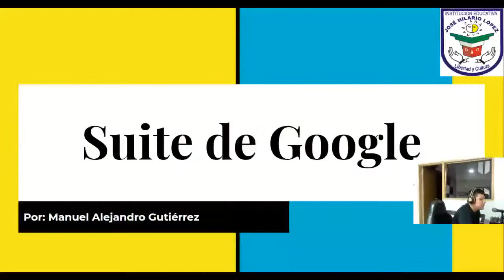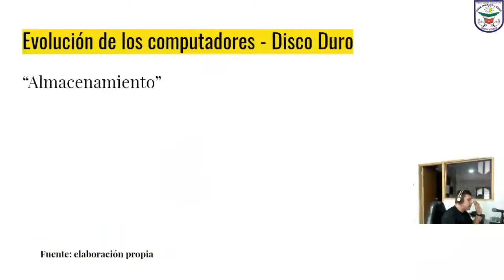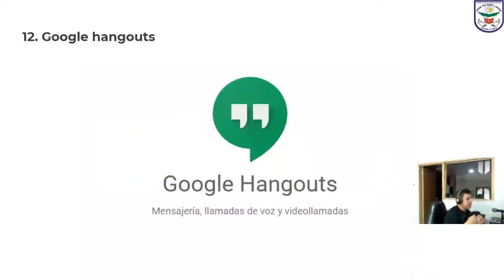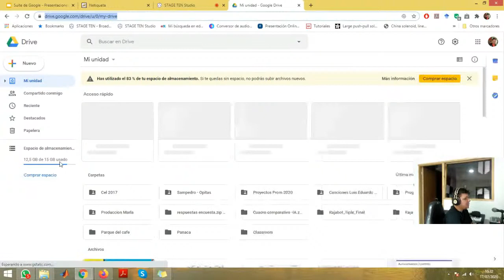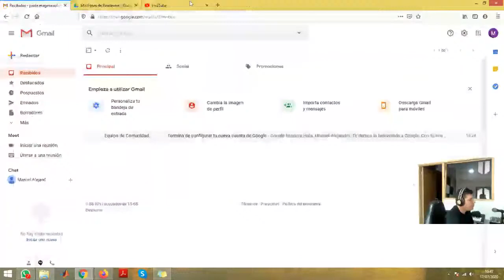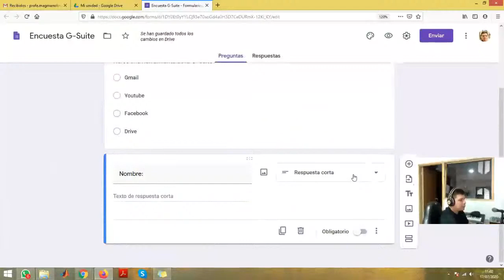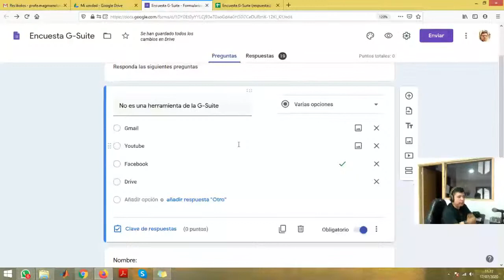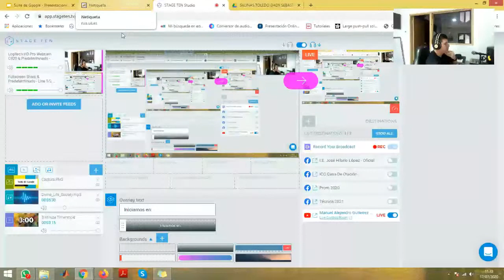La Suite de Google (G-Suite)